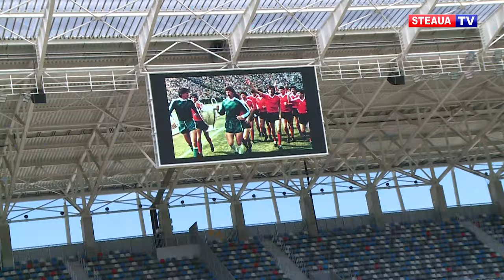Lăcătuș și Balint, pe noul stadion de 7 mai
Marius Lăcătuș și Gabi Balint s-au reîntâlnit pe noul stadion Steaua, în ziua în care toată toată suflarea roș-albastră sărbătorește 35 de ani de la câștigarea Cupei Campionilor Europeni.

Cei doi marcatori din noaptea magică de la Sevilla speră ca echipa de fotbal să ajungă mai repede în eșaloanele superioare pentru a o susține din tribunele noului stadion.

Gabi Balint a evoluat din 1981 și până în 1990 pentru roș-albaștri și este unul din primi zece golgheteri pe care Steaua i-a dat României.